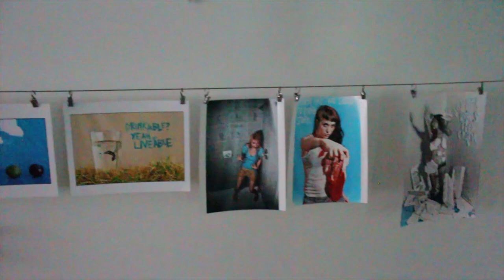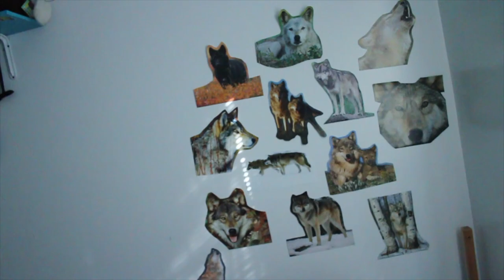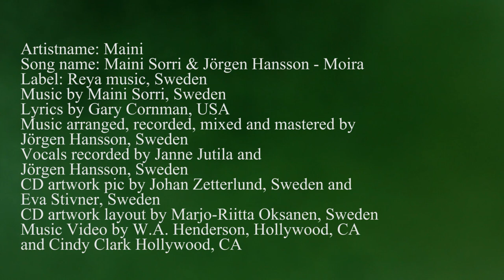Maini Sorri & Jörgen Hansson - Moira (Official Music Video)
Maini Sorri & Jörgen Hansson's pop single Moira is released worldwide on March 3rd 2014. The Moira Official Music Video is directed by W.A. Henderson, Hollywood CA. The video stars Cindy Clark from Hollywood, CA. Maini Sorri has written the music, lyrics are by Gary Cornman from USA and the remix by Jörgen Hansson from Sweden. The label behind the release is Reya music, Sweden. Moira is a song about Maini's young fan Moira. Maini gained her as a devoted fan when she sang at Swedish radio's Sisuradio's Song contest in Axevalla, Sweden. Maini told Gary Cornman about the sweet six year old girl Moira. Gary suprised Maini by writing a poem about Moira that Maini then composed.

1. Hey she's the young one
that thought you should have won.
Smiling now wide eyed
she's sitting by your side
she likes you.

2. In light of a halo
you have become hero
with your lovely notes
that flow from soothing throat.
She tells you:

Chore: When I turn of age
I want to be on stage
singing, grinning, dancing, chancing.
And you'll never know
the young one all aglow
someday in the far
can be a shiny star.

3. Hey she's the young one
needs to be near you
she wants to bestow you
a   big hug.

4. You have her transfixed
at her early age six
Here you have a clue
she wants to be like you
says good luck.

5.On her way out
she turns about
Her decision is precision
catch one last glimpse
of lasting primps
behind your back
I see her running back...

Chore: Then she takes a tug
gives you another hug.
missing, wishing, swaying, saying:
Hope we'll meet again
I'll always be your friend
I'll  be a shiny  star.